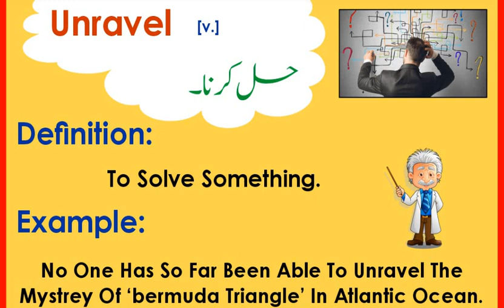ENGLISH VOCABULARY for Preparation of CSS & PMS Exams